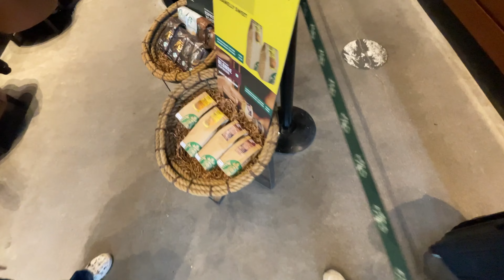Important update for STUDENTS applying for ROMANIAN VISA|| first time going to Starbucks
JEE AYA NU
SSA NAMASTE SALAM
MAI TUHADA APNA
JASKIRAT SINGH
SWAGAT HAI TUHADA SADE CHANNEL TAE
HOPE KARDE AA
U ARE ENJOYING OUR VIDEOS
IF NOT
PLZ SHARE UR REVIEW
IN COMMENT SECTION
ALL LINKS ARE GIVEN BELLOW